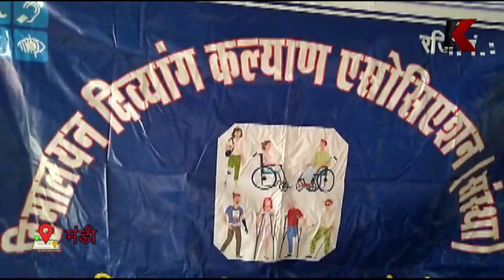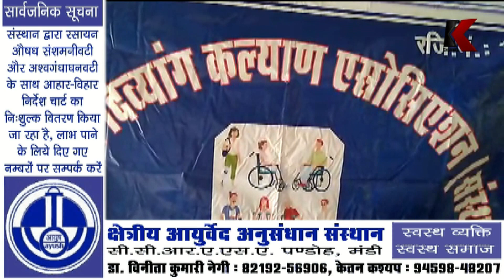हिमालयन दिव्यांग कल्याण संस्था की मासिक बैठक भूतनाथ मंदिर परिसर में आयोजित की गई